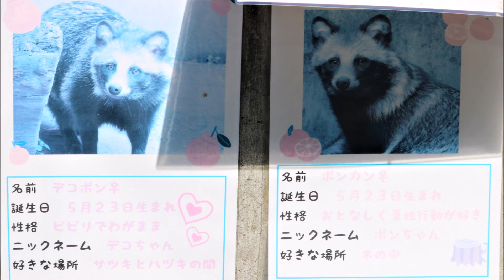2020/06 雌タヌキ昼寝中 in 長野市茶臼山動物園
デコポンポンカン姉妹とサツキ(5月生)とハヅキ(8月生)、お昼頃訪れると両日とも寝ていました。